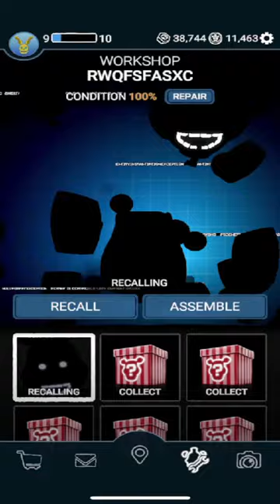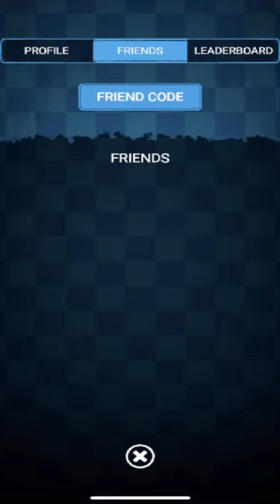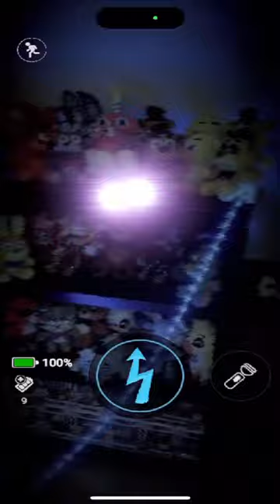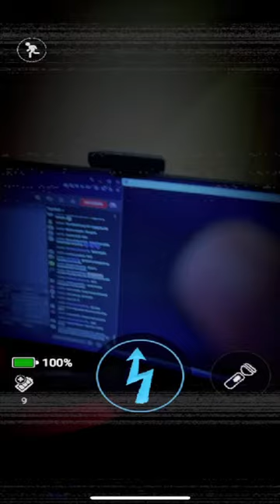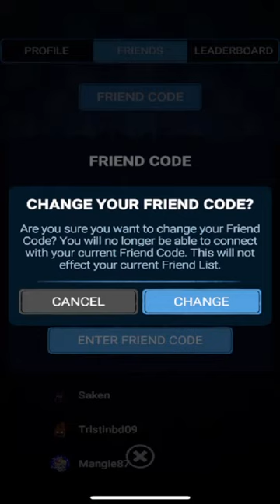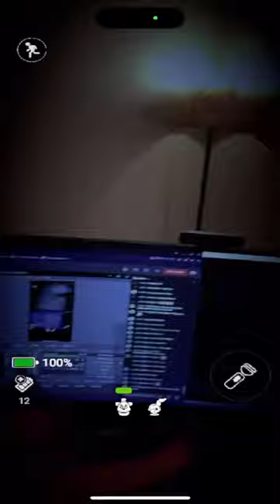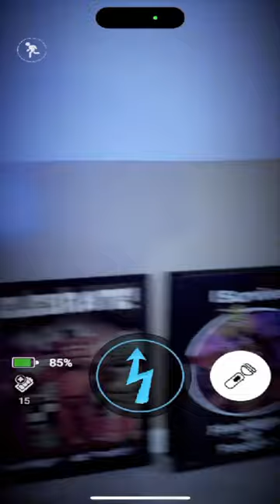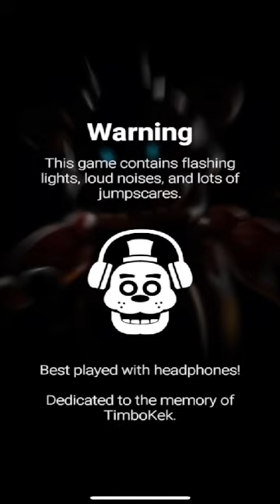Forsaken AR: Darkest Delivery | You Can't Escape Purple Guy Because He Always Comes Back! [Part 10]